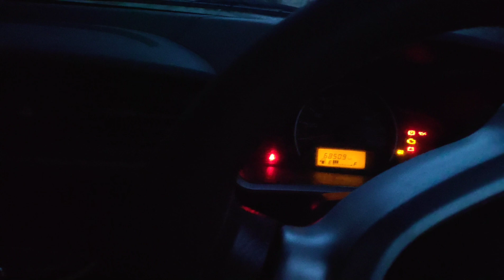Trout Fishing Pahalgam#Brown Trout#Fly Fishing#Videos#Big Catch